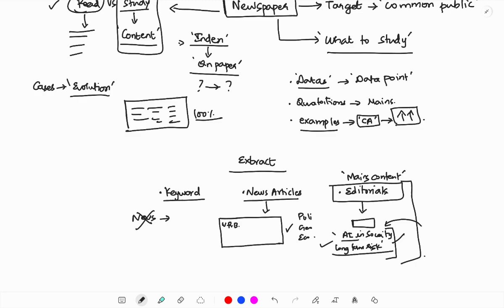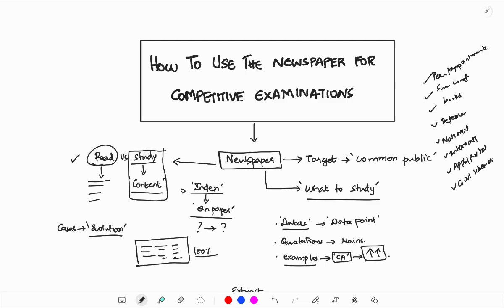How to Use Newspapers for Competitive Exams !